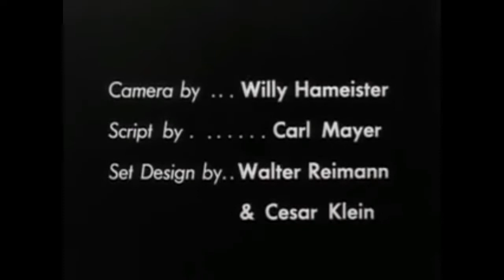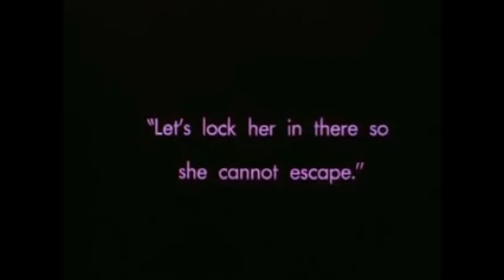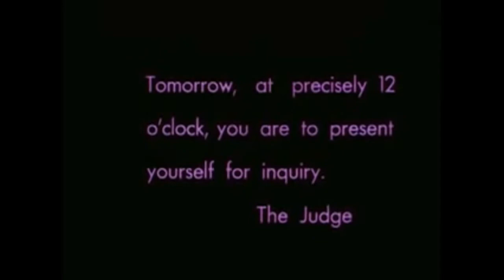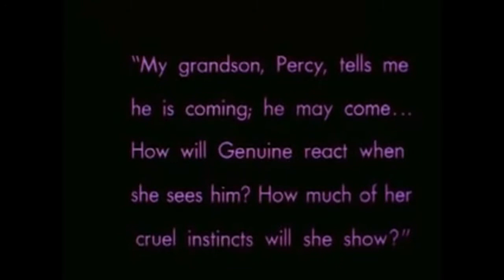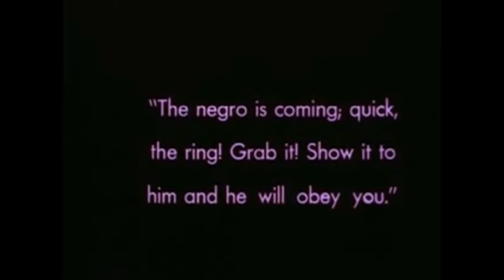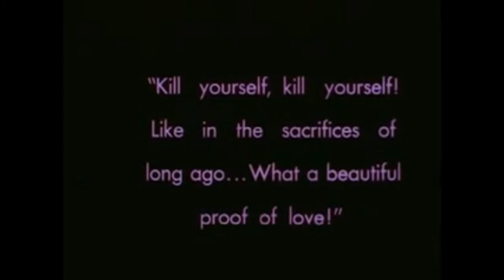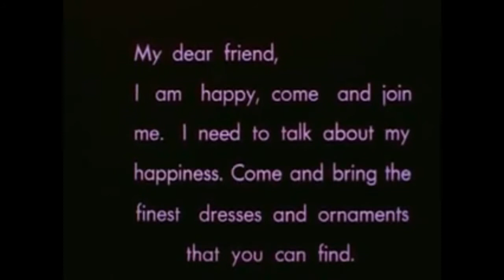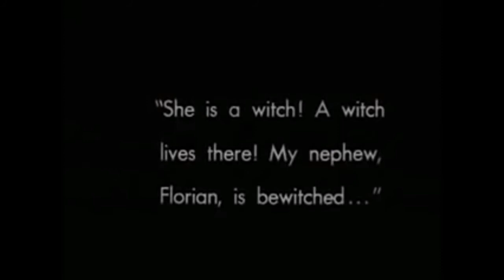DNBTP #10 - Ragga Twins and Navigator @ Club 4 Aces '95 vs Genuine (1920)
Drum and Bass Theater Presents - Episode #10
Ragga Twins and Navigator @ Club 4 Aces '95
vs
Genuine (1920)